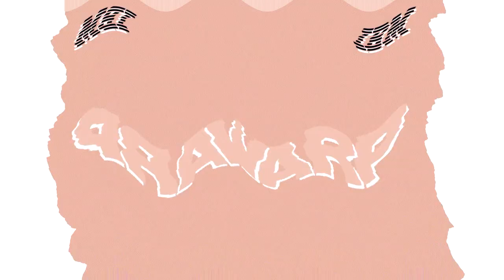Has A Conga Busherview 2 OS/2 Warp 4 Effects (Sponsored By Preview 1982 Effects) in F Major